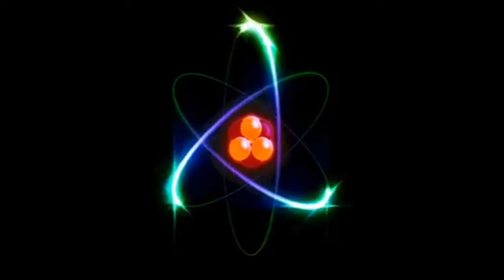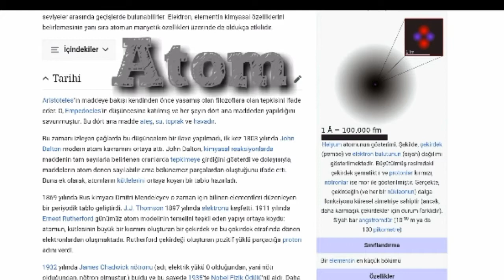Atomlar Arası Bağ Oluşumu ve Kırılımı İlk Kez Görüntülendi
Bilim insanları, atomlar arasındaki bağ oluşumunu ve bağ kırılmasını ilk kez görüntüledi. Araştırmacılar, atomik ölçekte elde ettikleri görüntülerle, atomların gizemli dünyasına dair daha fazla bilgi elde etmeyi hedefliyor.
Bildiğiniz üzere atomlar arası bağ oluşabiliyor veya kırılabiliyor. Ancak bunlar çok küçük bir ölçekte gerçekleştiği için üzerinde çalışmak ve bu süreçleri kaydetmek zor. Nottingham ve Ulm üniversitelerinden araştırmacılar, bağ oluşturan ve bağları kırılan atomları ilk kez görüntülemeyi başardılar.

Araştırma ekibi, karbon nanotüp içindeki iki renyum atomunu görüntülemek için Geçirimli Elektron Mikroskobu (TEM) kullandı. Dörtlü bir bağ ile iki atom, bir Re2 molekülü oluşturdu. Ekip daha sonra atomların ayrılırken kendilerini daha eliptik bir şekle soktuklarını, gerildiklerini ve sonunda bağı kopardıklarını gördü. Atomlar bir süre sonra bir kez daha Re2 molekülüne dönüştüler.
Çalışmanın yazarı Kecheng Cao, "İki atomun çiftler halinde hareket etmeleri ve aralarında bir bağ oluşturmaları şaşırtıcı bir şekilde açıkça görünüyordu. Daha da önemlisi, Re2 nanotüpte aşağı doğru hareket ettikçe bağ uzunluğu değişiyor. Bu, bağın atomların bulunduğu ortama bağlı olarak daha güçlü olduğunu veya zayıfladığını gösterir." dedi.Elbette bu tarz oluşumları gözlemlemek atomik ölçekte zorlaşıyor. İki atom arasındaki kimyasal bağ sadece 0.1 ila 0.3 nanometre uzunluğunda. Yani bir saç telinin kalınlığından yaklaşık 500.000 kat daha küçük. Araştırma, atomik ölçekteki birçok gizeme yeni cevaplar bulmaya yardımcı olabilir.

Çalışmanın ortak yazarı Andrei Khlobystov, "Bildiğimiz kadarıyla, bağ evrimi, kırılma ve oluşumu atomik ölçekte ilk kez kaydedildi. Şimdi molekül görüntülemenin sınırlarını, basit yapısal analizlerin ötesine ve tek tek moleküllerin dinamiklerini gerçek zamanlı olarak anlamaya doğru ilerletiyoruz." ifadelerini kullandı.